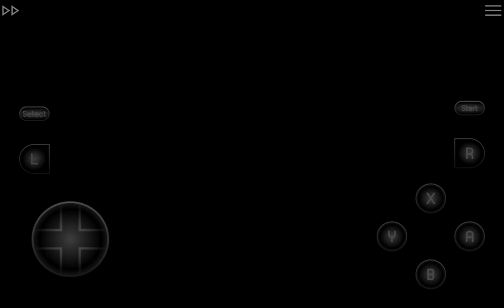NBA Live 96